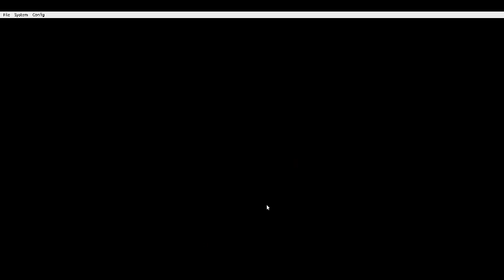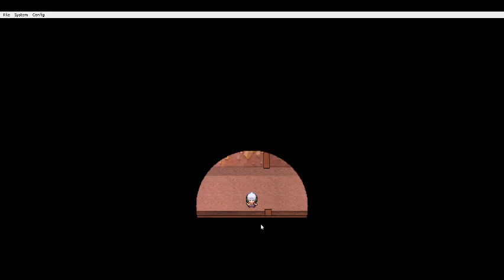Let's Play: Pokemon Pearl Part 7: The Road to Victory